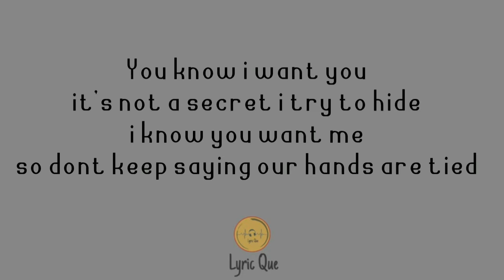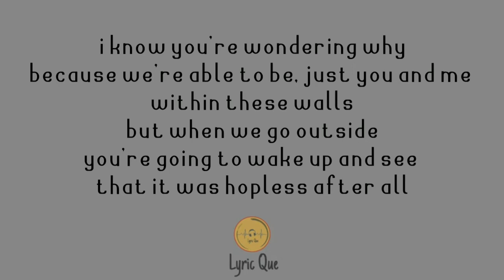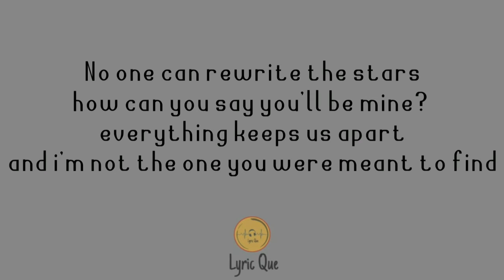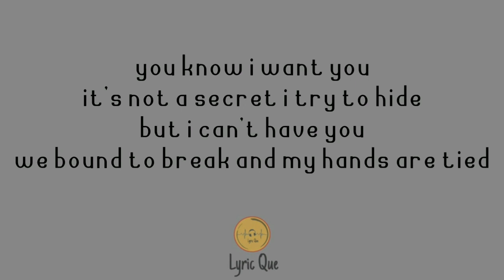Ziva Magnolia & Stevan Pasaribu - Rewrite The Stars "The Greatest Showman" (lirik)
Hallo sahabat
Selamat menikmati,  lagu rewrite the stars yang di cover oleh ziva magnolia dan stevan pasaribu.
Semoga dapat memperlancar lagu kesukaan anda ya.